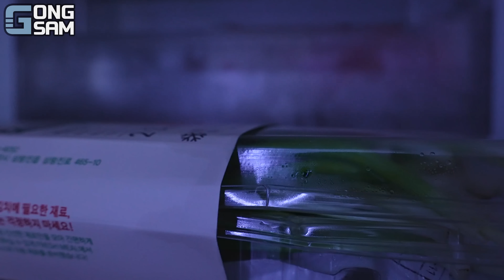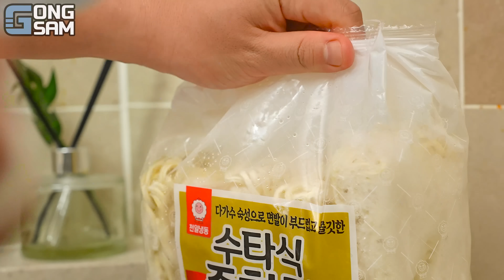ASMR MUKBANG 직접 만든 양념 치킨먹방! 스테이크 짜파게티 레시피 & 먹방 FRIED CHICKEN AND BLACK BEAN NOODLES EATING SOUND!